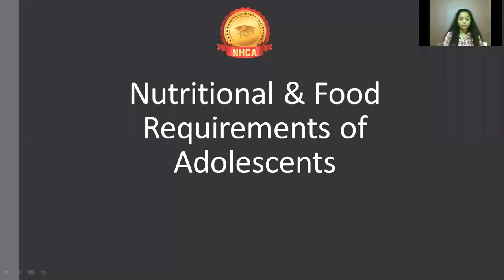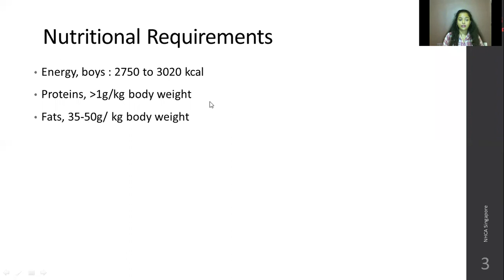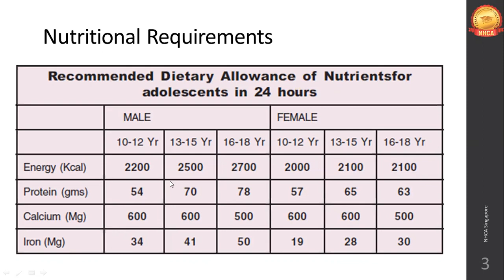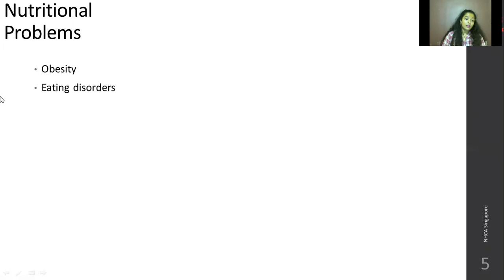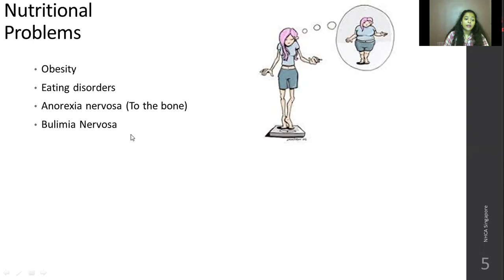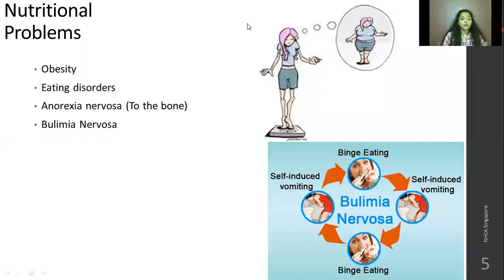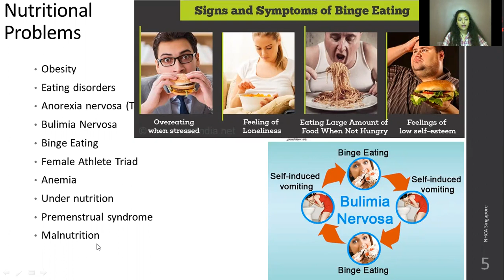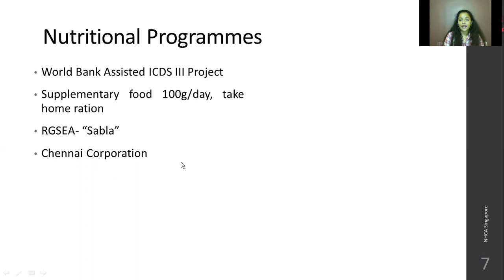Nutritional Requirements for Adolescents | Dietetics